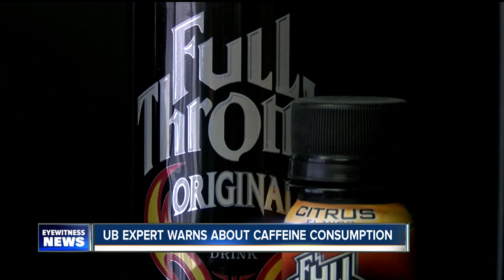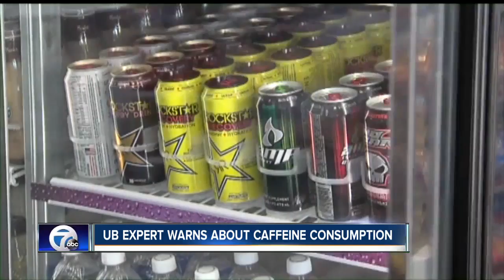How much caffeine is safe for kids, teens and adults?--6pm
A 16-year-old boy in South Carolina died after consuming a massive amount of caffeine. An expert from University at Buffalo's Research Institute on Addictions is warning parents to be more aware of their kids' caffeine habits. Doctors recommend kids of that age not consume more than 100 mg of caffeine a day.